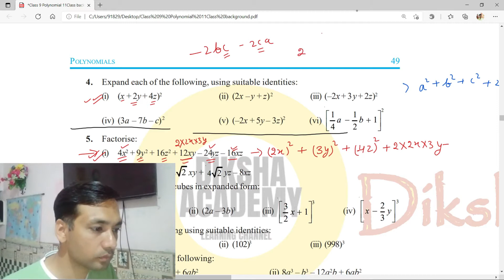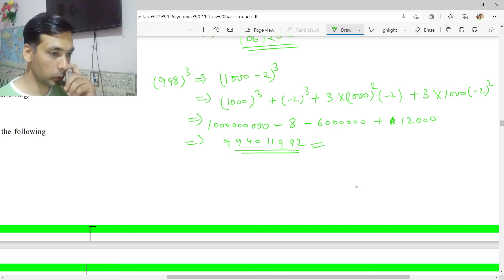Class 9 Exercise 2.5 Polynomial || Polynomial Optional exercise 2.5 || NCERT solution class 9 maths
Polynomial class 9 ncert solution polynomial exercise 2.5 || Exercise 2.5 optional polynomial || Polynomial class 9 chapter 2 solution ||